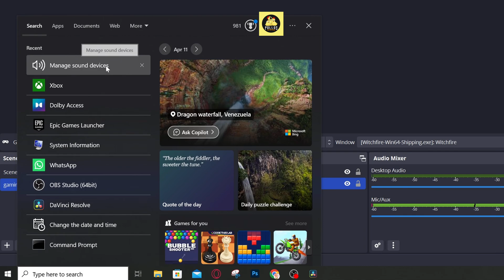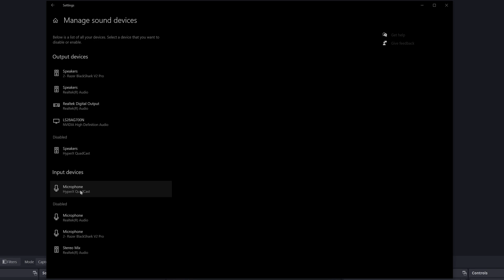Easy "FIX OBS Audio" - Double / Crackle / Static / desynchronization Of Left and Right Audio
I have seen that many people have this same issue in their Recordings with OBS, where the right and left audio channels seem to work at different times creating Stutter / Double / Radio noise Audio. Well, after years I finally figured out how to FIX it for sure. Sorry for the bad English though.